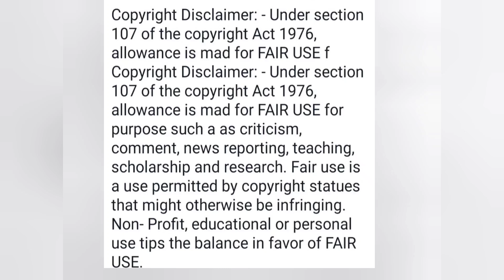এত বড় ভুল কি করে করলো।@MyVillageLifeSandip12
‎@TinaVlog-fq8bd  এত বড় ভুল কি করে করলো।‎@MyVillageLifeSandip12  ‎@SandipMitra12

@TinaVlog-fq8bd  পাকা খবর। সন্দ্বীপের বাবা মায়ের ডিভোর্স হতে চলেছে @MyVillageLifeSandip12

@TinaVlog-fq8bd  ব্লগে ভিউয়ার্সদের টিনু বোকা বানাচ্ছে দেখ পয়েন্ট তুলে দিলাম@MyVillageLifeSandip12

@TinaVlog-fq8bd  জেলহাজত বাস করবার মতো এত বড় ভুল কি করে করল সন্দ্বীপের বৌ @MyVillageLifeSandip12

কৃশানু সব পোল খুলে দিল ঠাকুমার। তাই মার খাচ্ছে ছেলেটা।সহ্য করতে না পেরে ফিরছে টিনু।@TinaVlog-fq8bd